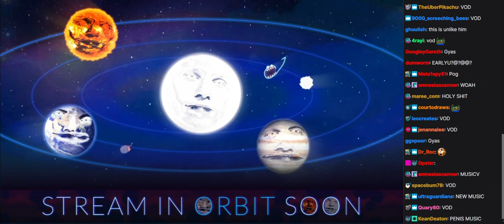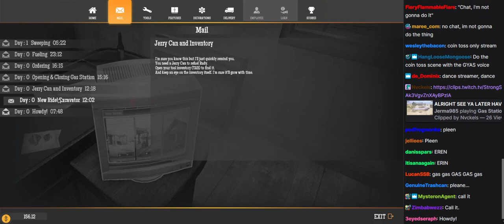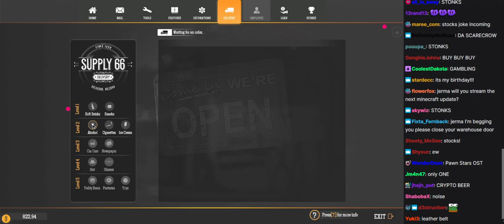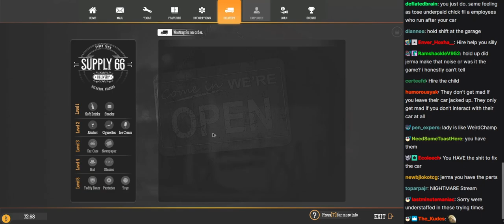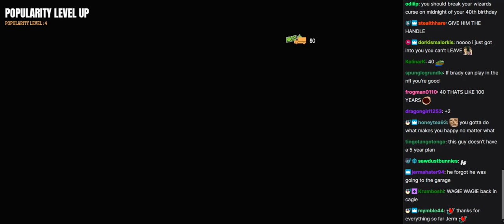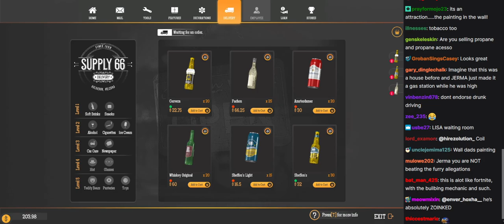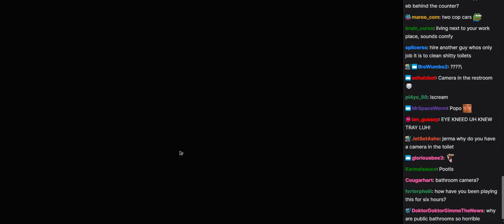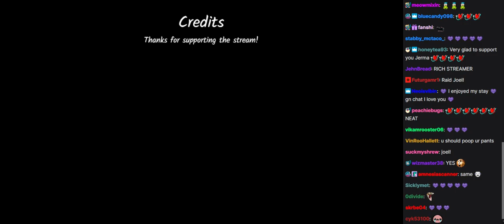Jerma Streams with Chat - Gas Station Simulator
This is an archive of the 11/07/21 stream titled "Running a Gas Station".